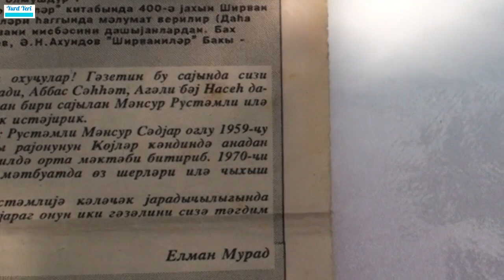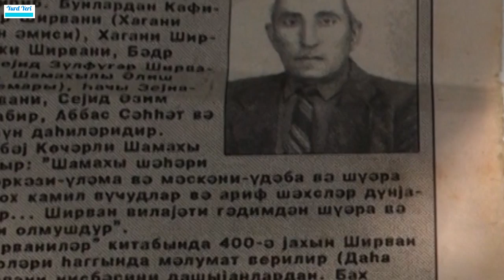O ŞEİRİM ''KİRPİ''DƏ DƏRC OLUNANDAN SONRA KƏNDƏ YOXLAMA GƏLDİ... -Mənsur Rüstəmov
Bu verilişdə kəndimizin tanınmış şairlərindən olan Mənsur Rüstəmovun yaradıcılığına işıq salmışıq.